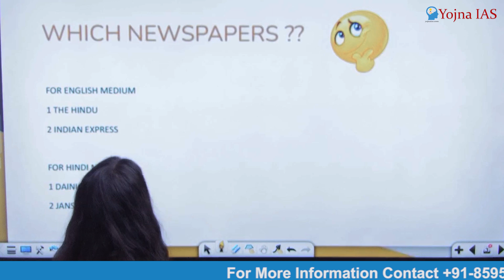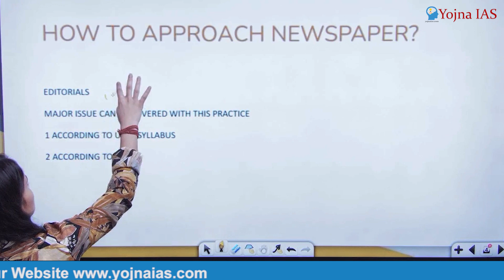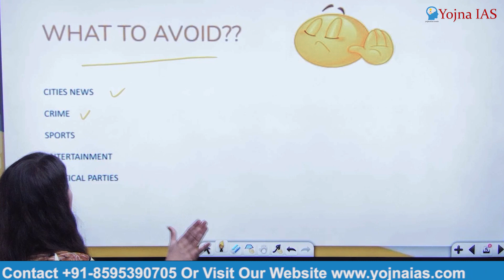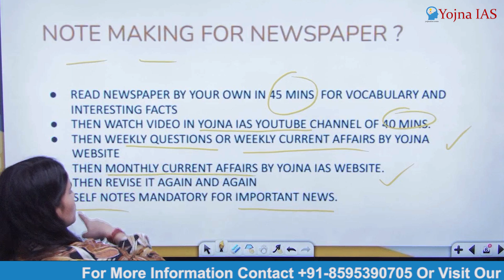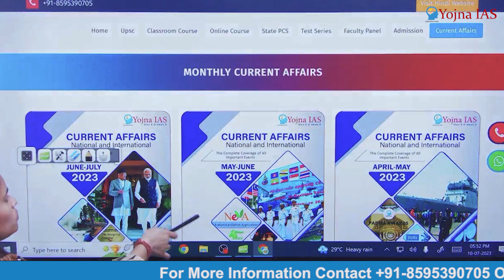How to read Newspaper and Current Affairs for all competitive exams? | UPSC CSE 2024 Mains & Prelims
In this informative video, we'll guide you through the art of reading newspapers and staying updated with current affairs for competitive exams. 🗞️📚✨

Learn effective strategies to skim and scan newspapers, highlight crucial information, and maintain a study routine. Discover the importance of editorials, opinion pieces, and national/international news.

Unlock your competitive edge by acquiring essential knowledge and enhancing your comprehension skills with our expert tips! 🌟📝🧠

Cont.08595390705

Cont.08595390705